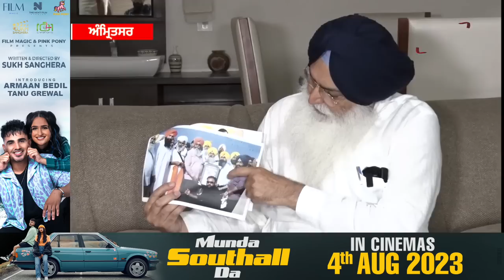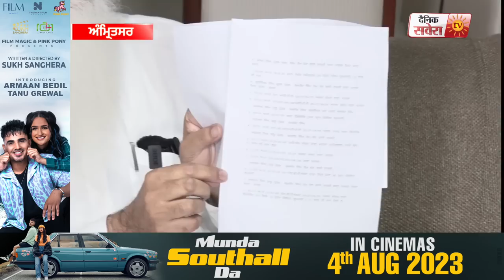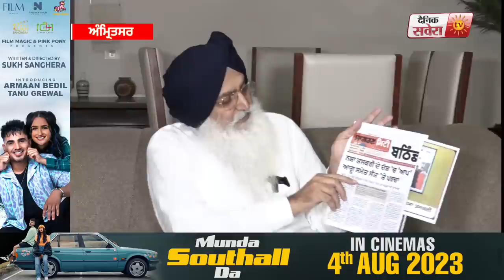AAP ਬੁਲਾਰੇ Malwinder Kang ਦੇ ਆਰੋਪਾਂ ਤੋਂ ਬਾਅਦ Virsa Singh Valtoha ਨੇ ਕੀਤੀ Press conference